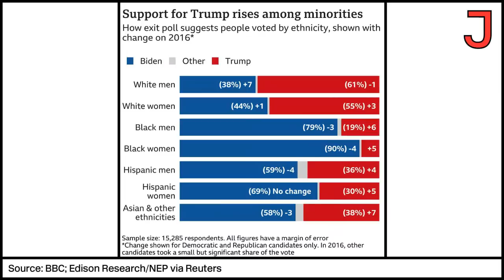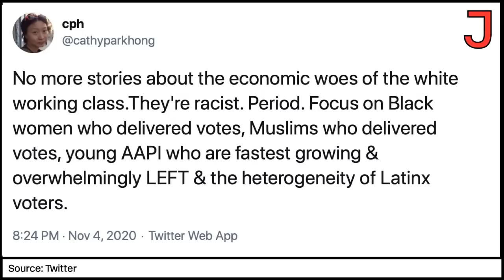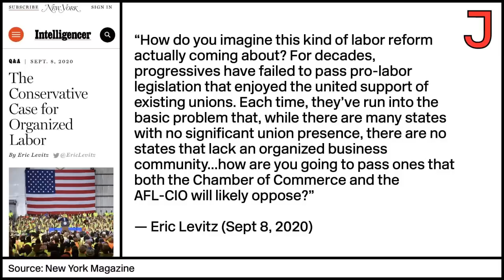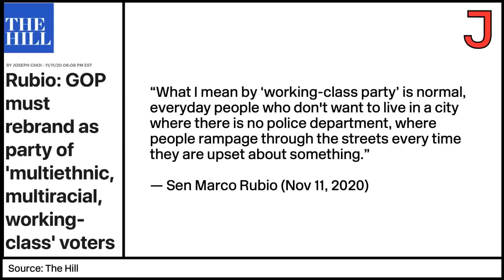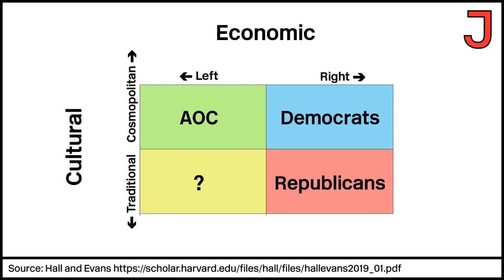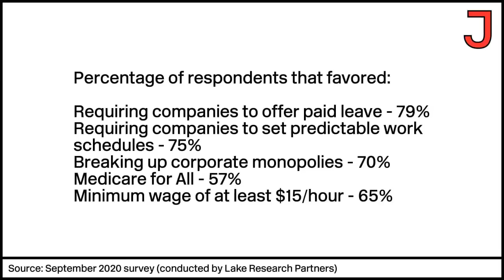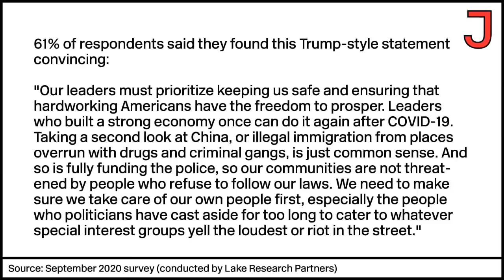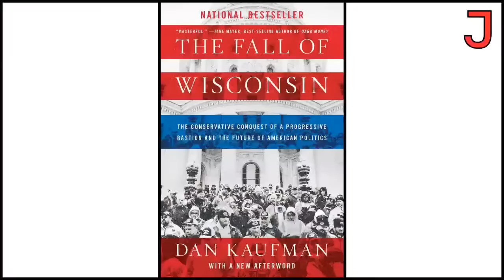The Democratic Coalition After Trump and the Fall of Wisconsin | Jacobin Show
Every Wednesday at 6 PM ET, Jen Pan, Ariella Thornhill, and Paul Prescod will host a new episode of The Jacobin Show, offering socialist perspectives on class and capitalism in the twenty-first century, the failures of liberalism, and the prospects of rebuilding a left labor movement in the US.

Our guest is Dan Kaufman, author of The Fall of Wisconsin: The Conservative Conquest of a Progressive Bastion and the Future of American Politics.